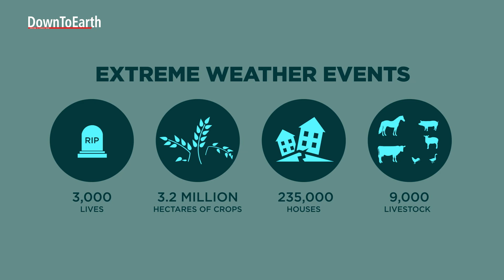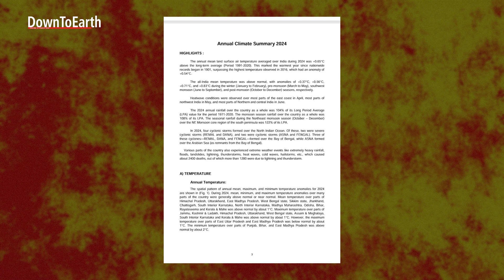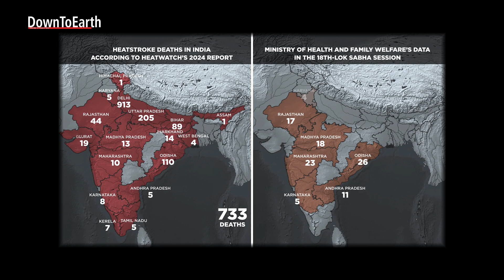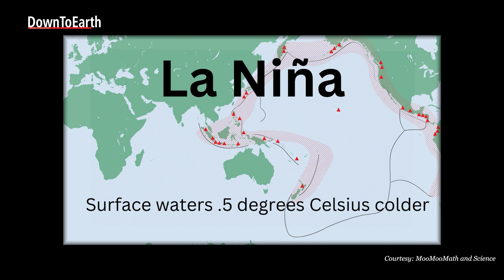Extreme Weather Events in India 2024: Heatwaves, Avoidable Deaths and an Uncertain Future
2024 was the warmest year since 1901 and caused the deaths of 733 people according to Heatwatch’s 2024 report titled, ‘Struck by Heat: A News Analysis of Heatstroke Deaths in India in 2024’.
The unrelenting use of fossil fuels drives Greenhouse gas(GHG) emissions and increases the heat each year and the goals of the Paris Agreement seem unlikely now.
January 2025 is 0.9 degrees Celsius higher than January 2024. But are we prepared enough to mitigate the damage caused by the unrelenting heat of the previous year?

Correction at 2:47- Delhi has 193 recorded deaths, according to the report.